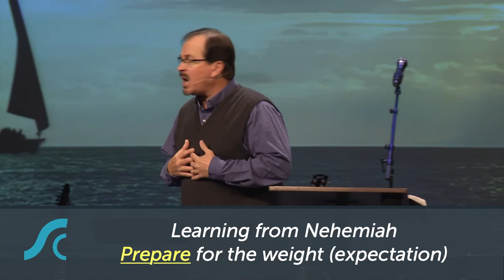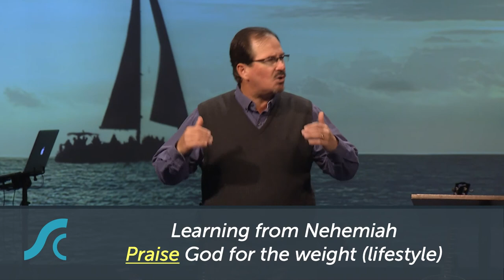Navigating Life's Surprises 4 Surprised by the Weight of the Work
Navigating Life's Surprises 4
Surprised by the Weight of the Work